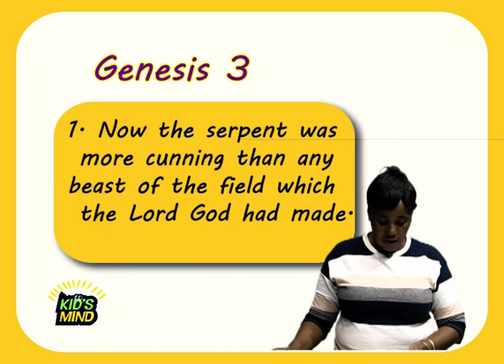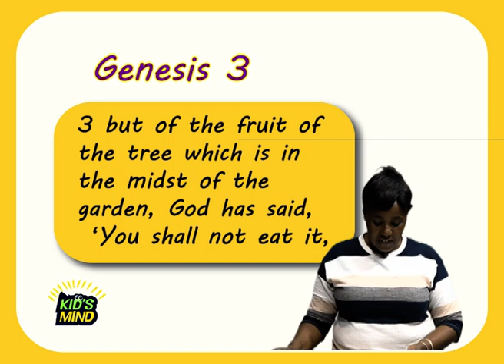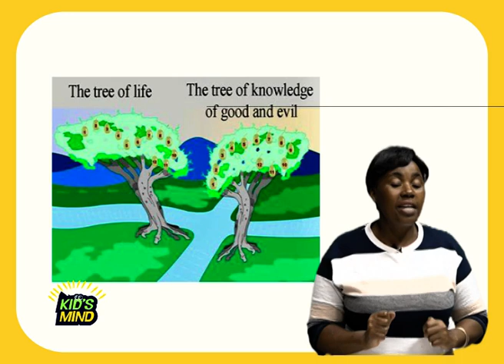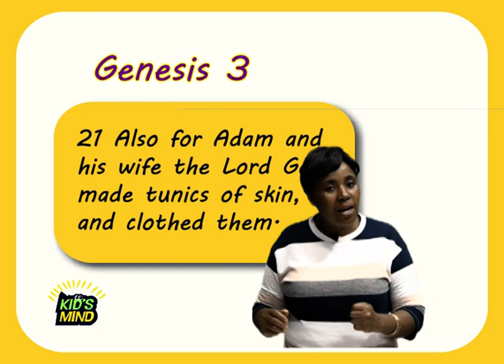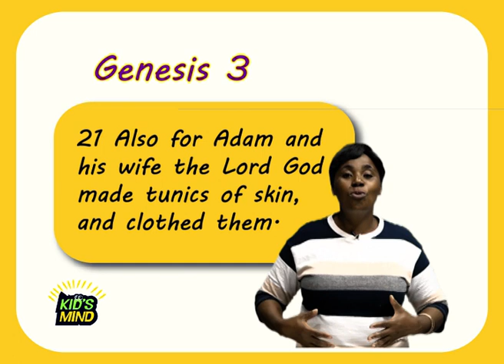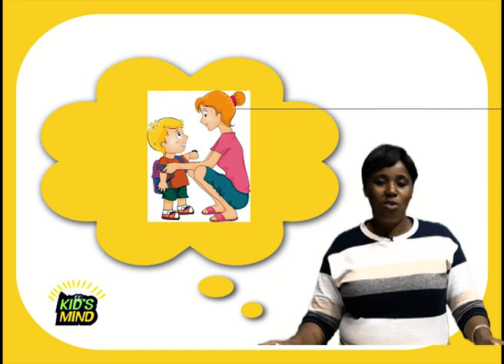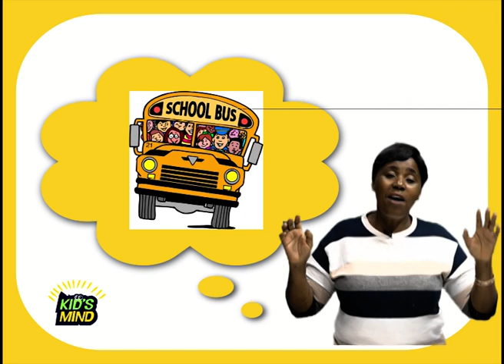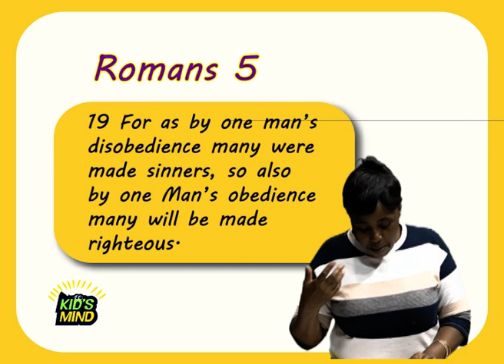25th April Sunday School | Good News Mission